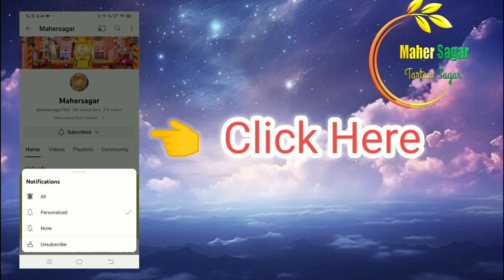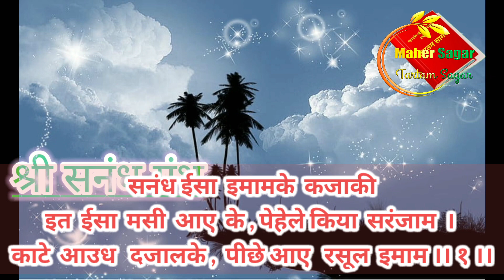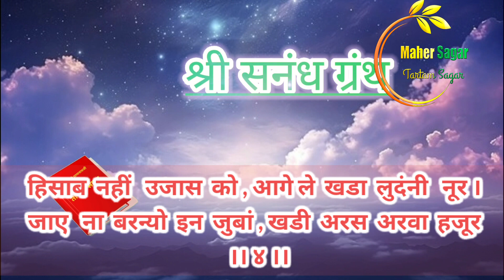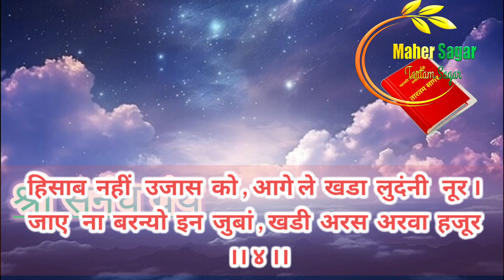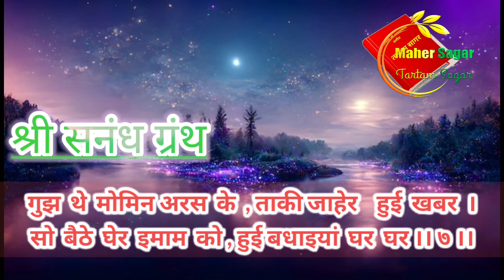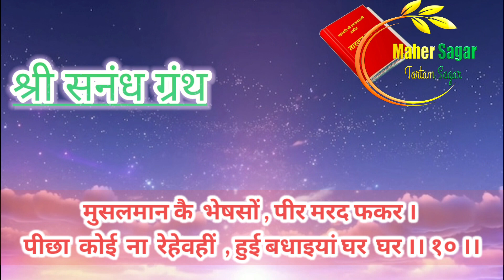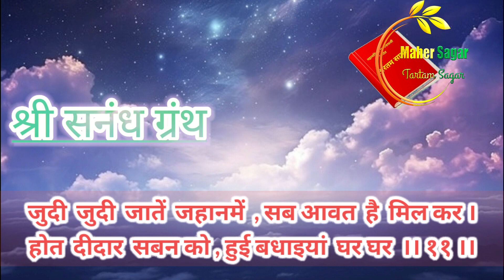Shri Tartam sagar sanadh granth chapter 36(01-14) श्रीतारतम सागर सनंध ग्रंथ प्रकरण. ३६(०१-१४)